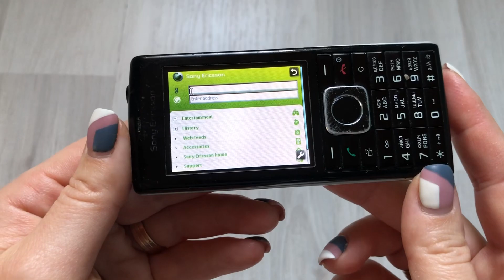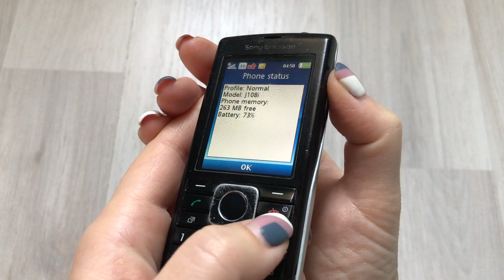Sony Ericsson J108i (Cedar) 2010 year/ Review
Brief characteristics:
Memory: 280 MB + 16 GB, microSDHC, microSD
Battery: 1000 mAh Li-Ion, 12.5 hrs (GSM), 5 hrs (WCDMA)
Screen: 2.2 ", 320x240, TFT, 252 thousand colors.
Camera: 2MP, 1600x1200, 4X digital zoom
Type: Monoblock, 84 g, 111x49x15.5 mm
Material: Plastic
Video: Video recording, 640x480, up to 30 fps, video player, streams

Features:
Fast HSDPA internet, lightweight (84g)
Song identifier, support for video calls
12.5 hours talk time in GSM networks, built-in FM-radio
Installed HTML and WAP browser
Installed e-mail client

Краткие характеристики:
Память: 280 Мб + 16 Гб, microSDHC, microSD
Аккумулятор: 1000 мА*ч Li-Ion, 12.5 ч разг.(GSM), 5 ч разг.(WCDMA)
Экран: 2.2", 320x240, TFT, 252 тыс.цв.
Камера: 2 мпикс, 1600x1200, 4X цифр зум
Вид: Моноблок, 84 г, 111x49x15.5 мм
Материал: Пластик
Видео: Видеосъемка, 640x480, до 30 к/сек, видеоплеер, потоки

Особенности:
Быстрый интернет HSDPA, легкий (84 г)
Определитель песен, поддержка видео-звонков
12.5 ч разговора в сетях GSM, встроенное FM-радио
Установленный HTML и WAP браузер
Установленный клиент e-mail